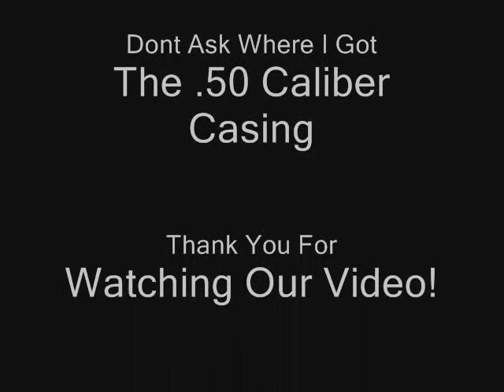The .50 Caliber Alcohol Stove part of the Troop 73 Alcohol Stove Project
A very unique alcohol stove